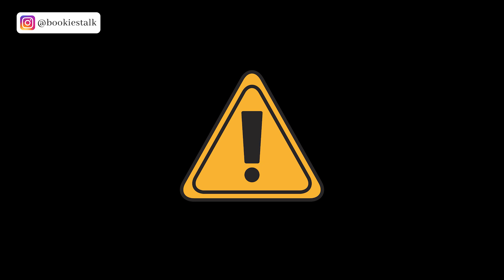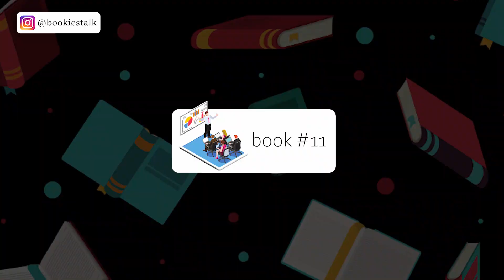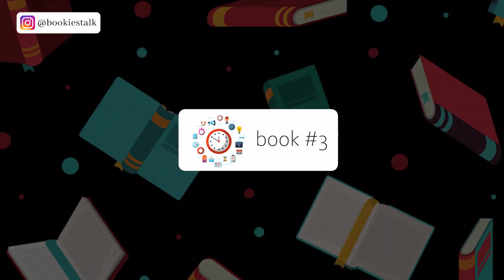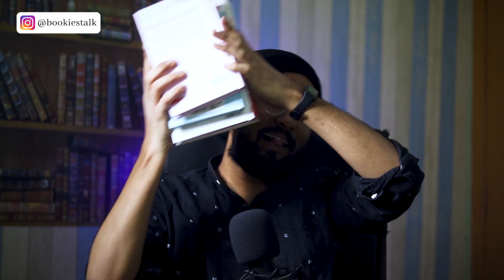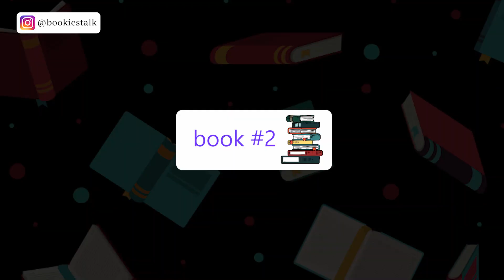50 Books to Read Before You DIE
Now there are tons of books that you should read and it will make your life easier but you can’t just read every single one of them, so let me share with you some of the books that will change the way you think.

💸 Finance Books

Rich Dad and Poor Dad
The Almanack Of Naval Ravikant
Zero to One
The Psychology of Money
The 4-Hour Work Week
The Intelligent Investor
Shoe Dog
Deep Work
The leader who had no title
Tools of Titans

💪 Habit Books

The Compound Effect
Eat That Frog
The 7 Habits of Highly Effective People
The Power of Habit

⛑️ Health Books

The 4-Hour Body
You Can Heal Your Life
The Ikigai Journey

🤷‍♂️ Autobiography books

Elon Musk
Steve Jobs
Mahatma Gandhi
Autobiography of Yogi
Chanakya Neeti

🧘‍♂️ Self-Help Books

The Monk Who Sold His Ferrari
As Men Think it
The Power of Your Subconscious Mind
Power of Now
How to Win Friends and Influence People
Men search for Meaning
Who Will Cry When You Die
The Brain
Attitude is everything
Who Moved My Cheese
Ego is enemy
The Alchemist
The magic of thinking big
Why We Sleep
Think and Grow Rich
The Subtle Art of Not Giving F

Timelapse:
00:00​​ Introduction
00:42 Finance Books
00:57 Book 1
01:43 Book 2
02:54 Book 3
04:03 Book 4
04:55 Book 5
06:00 Book 6
07:00 Book 7
07:55 Book 8
09:09 Book 9
09:42 Light Off, please
09:56 Book 10
10:56 Book 11
13:30 Habit Books
13:50 Book 1
15:51 Book 2
17:05 Book 3
18:26 Book 4
19:44 Book 5
22:21 Health Books
22:28 Book 1
22:50 Book 2
23:27 Book 3
24:18 Book 4
26:05 Books on Past, Present & Future
26:17 Book 1
27:05 Book 2
28:31 Book 3
30:14 Autobiography Books
30:41 Book 1
30:41 Book 2
32:23 Book 3
33:04 Book 4
33:59 Book 5
36:39 Self-Help Books
36:54 Book 1
38:08 Book 2
38:59 Book 3
40:05 Book 4
41:18 Book 5
42:31 Book 6
43:31 Book 7
45:12 Book 8
46:17 Book 9
46:52 Book 10
47:38 Book 11
48:39 Book 12
50:09 Book 13
50:57 Book 14
52:06 Book 15
53:11 Book 16
54:06 Book 17
54:41 Book 18
55:19 Book 19
56:30 Must Read Books
01:00:53 Octro